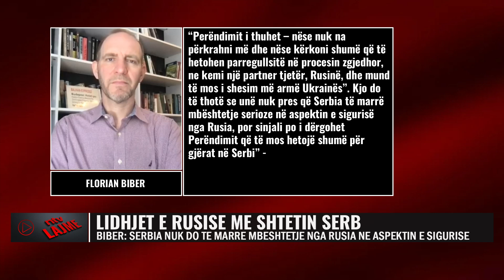Lajmet më të fundit - NTV.AL